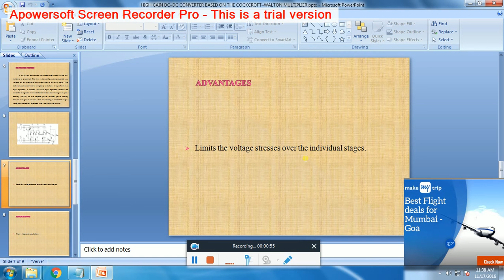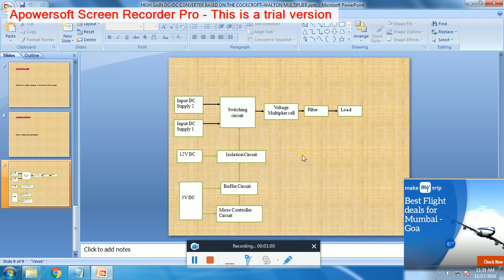IEEE 2016-2017 POWER ELECTRONICS HIGH GAIN DC–DC CONVERTER BASED ON THE COCKCROFT–WALTON MULTIPLIER